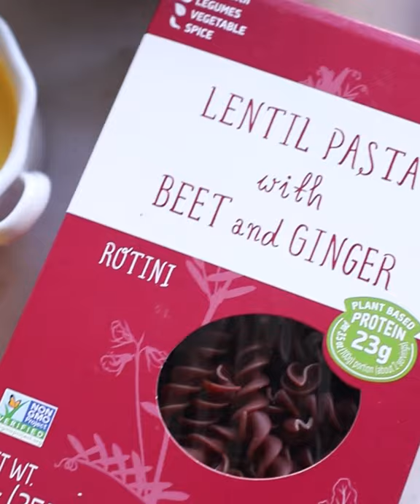VEGAN BUTTER WHITE WINE LEMON PASTA WITH KALE & ZUCCHINI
A flavorful and nutritious recipe made with Pasta Lensi! This meal is of course vegan but also gluten free and so comforting. I think that Pasta Lensi’s Legume Pasta line is a great way to eat healthfully and deliciously.

Pasta Lensi Lentil with Beet and Ginger - Pasta Lensi_Purchase_ElevateCredentialize_Reach_FBIG&utm_content=plantifullybased_francescabona_NA_NA_NA_ENG

This video has been created in collaboration with Pasta Lensi.